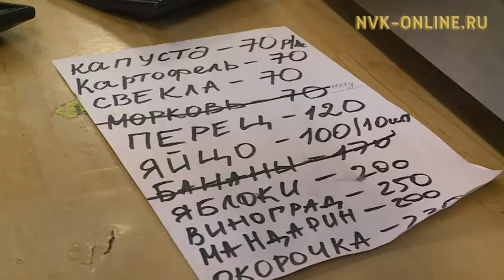Тополинай бөһүөлэк "Томпо" кооперативын үлэтэ-хамнаһа